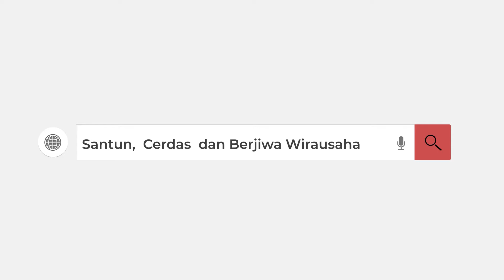DUBES IBNU HADI: UMK PIONIR PEMBELAJARAN BIPA DI VIETNAM